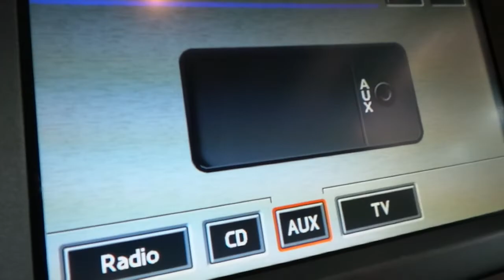Range Rover Vogue Radyo aux girişine bluetooth müzik aktarma modülü montajı uygulaması